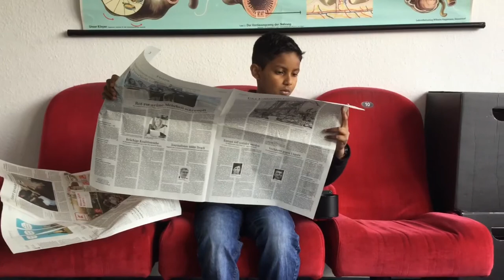Hotelfachmann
Im Rahmen des Jungen- und Mädchen-Zukunftstages haben die Schüler verschiedene Berufe vorgestellt.